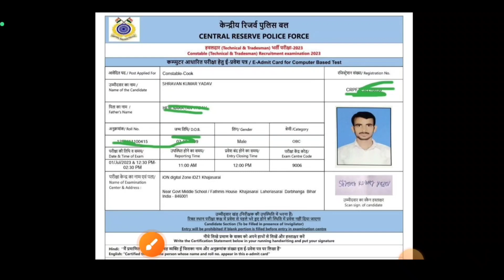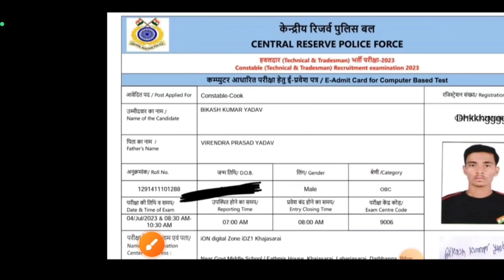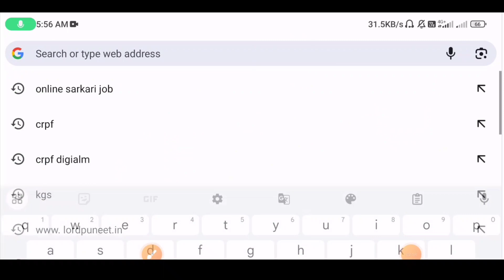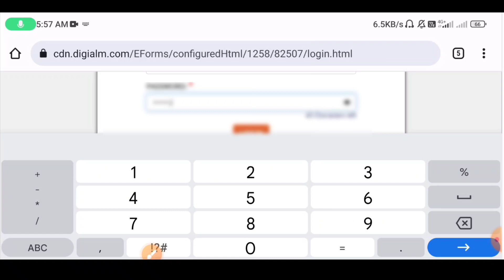CRPF Tradesman Admit Card Download | CRPF Tradesman Admit Card Kaise Dekhe 2023